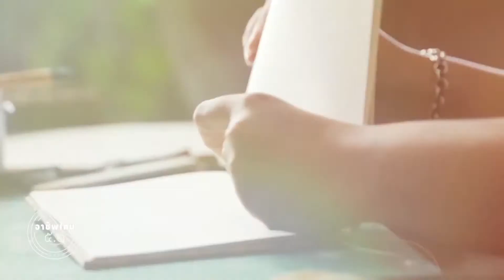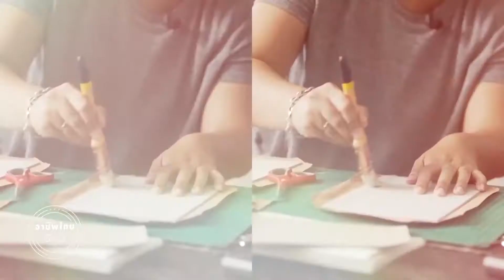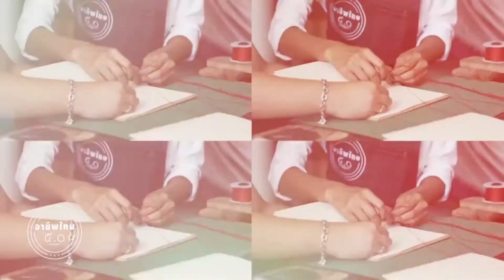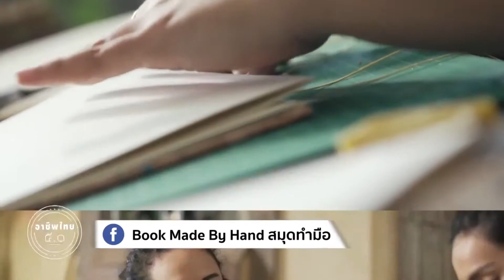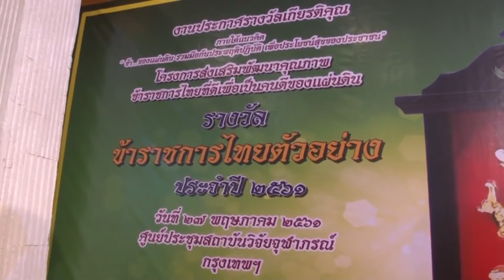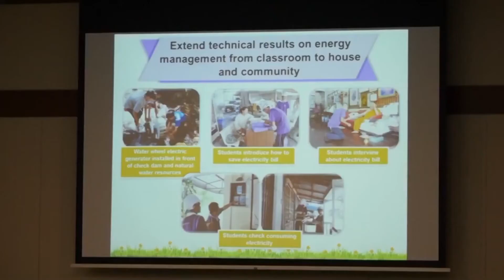อาชีพไทย 5.0 11 06 2561 Book Made By Hand สมุดทำมือ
รายการอาชีพไทย 5.0 ออกอากาศทางช่อง ททบ.5 เวลา 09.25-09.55 น.